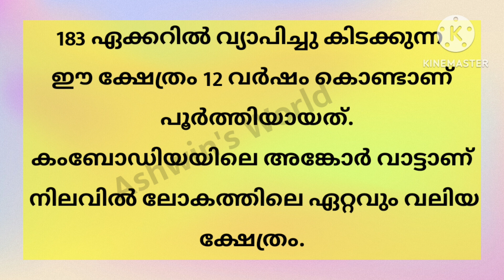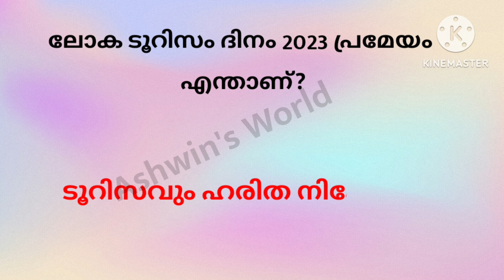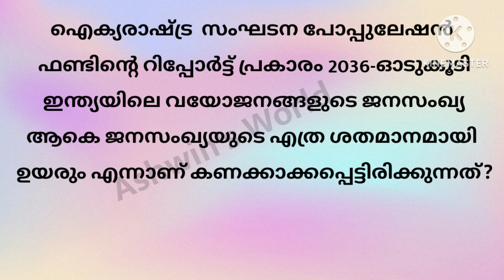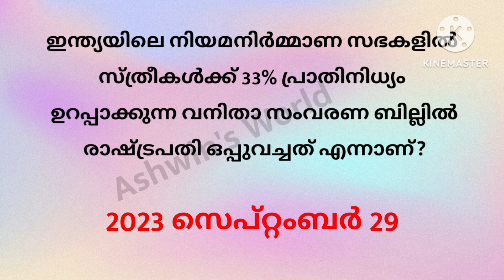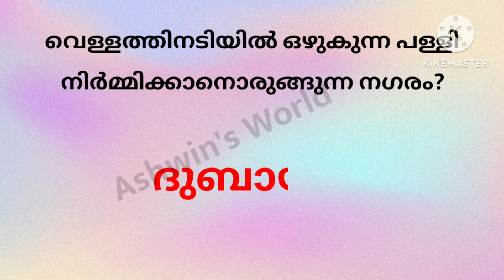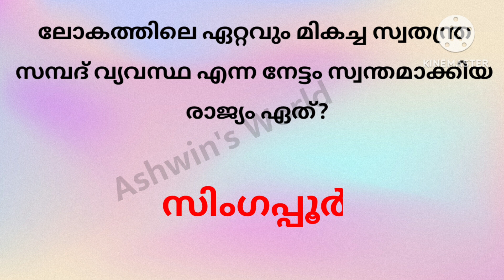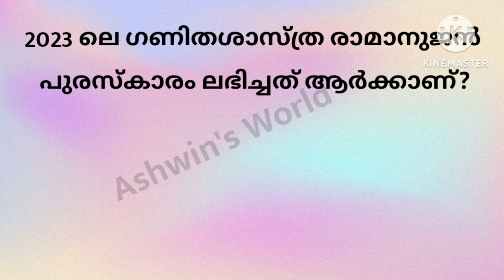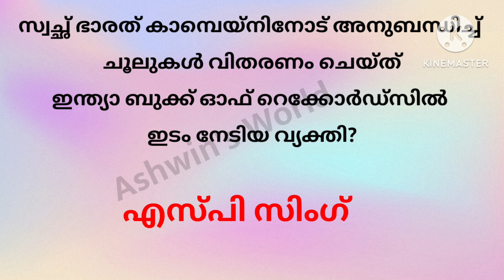Current Affairs 2023 | Current Affairs Malayalam Quiz Questions September 2023 | Psc Current Affairs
Current Affairs Malayalam September 2023 !! Dailly Current Affairs September 2023 Ashwin's World
ദൈനം ദിന ചോദ്യങ്ങളും, ഉത്തരങ്ങളും, സമകാലീന ചോദ്യങ്ങൾ, Current Affairs Malayalam 2023, Current Affairs 2023 September month
Current Affairs Malayalam Quiz Questions and Answers, Current Affairs Quiz Questions in Malayalam 2023
PSC Current Affairs Quiz Questions Malayalam
Kerala PSC questions
General Knowledge
G.K questions and answers
kerala psc current Affairs quiz
Current Affairs September 2023 in malayalam, Current Affairs 2023 Quiz Questions and Answers
Aksharamuttam quiz
Daily current affairs malayalam
Daily current affairs malayalam quiz questions
Daily Current Affairs September 2023
Current Affairs Quiz September 2023